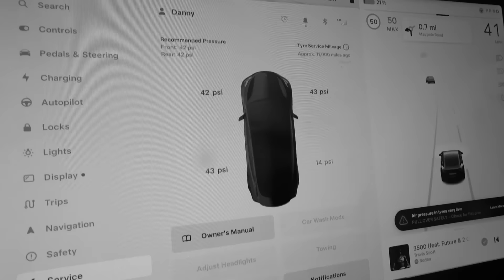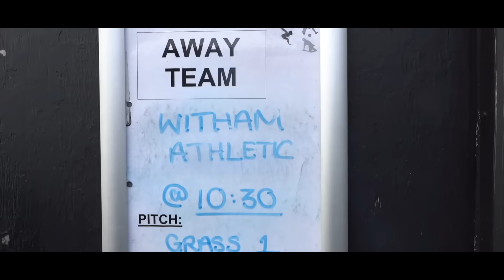FIGHT BREAKS OUT IN SUNDAY LEAGUE!